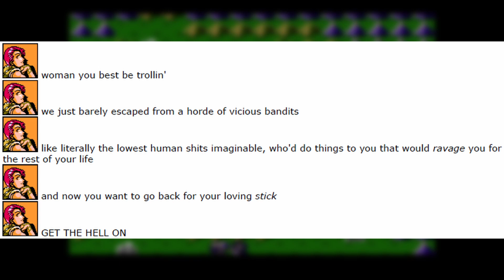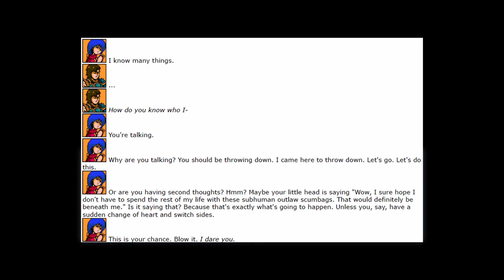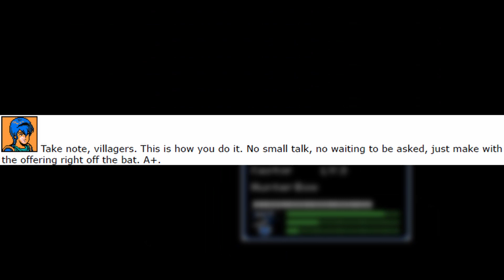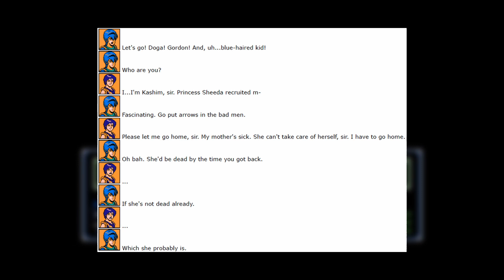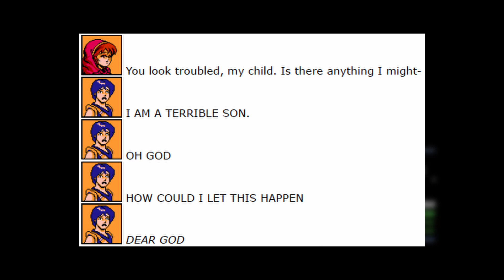A Fire Emblem Let's Play? What's his name!?!?!?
Credits:
Marth/Jeigan/God/Darros/Castor - Me
Caeda(Sheeda) - @SimplyAzura
Gordin/Doga - @AlbieTheGod
Cain - @justRaelia
Abel - @kapntoona
NPCs - @ninjakat57
Rules:
1. Don't be rude.
2. If you do see spam or trolling, don’t respond. Block report and ignore.
3. Talk in relation to stream content.
4. Don’t bring up other streamers/streams unless I do first.
5. Enjoy yourself!